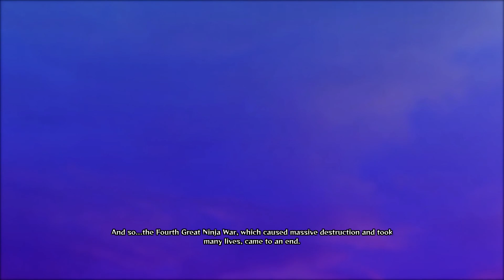Naruto Shippuden: Ultimate Ninja Storm 4 [Chapter 24: Kaguya, The Violent Goddess (Part 2)]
Hi Naruto fans! I just want to share my gameplay video in Naruto Shippuden: Ultimate Ninja Storm 4 [Chapter 24: Kaguya, The Violent Goddess (Part 2)].

Just sit back, relax and enjoy this video! Thank you!

This chapter continues the fight against Kaguya. Only now things once again become an aeriel shooting bullet hell section. While controlling Kakashi, you need to destroy different sections of Kaguya's giant chakra beast. First aim at the different tentacles that appear, once they are gone a large eye will appear on the beast's head.

Keep firing with ranged attacks and eventually a quicktime event will trigger. Hit all of the button inputs to take out more tentacles and deal more damage.Eventually heads of the tailed beasts will appear, which you must avoid their attacks and destory them one at a time. You can hit the heads with ranged attacks, as well as a jutsu attack that deals heavy damage.

After taking out a few heads, there will be two more that appear and Kaguya will change her attack pattern. Each attack she launches is vicious and will deal a lot of damage, so avoid at all costs. Take out the final two heads and then focus on the center. When you deal enough damage, a cutscene will trigger.

The final battle of the chapter is another fight with Kaguya. You control Naruto, Sasuke, and Sakura together against her. The battle is similar to the chapter before, but Kaguya is more aggressive and deals more damage with her attacks. Keep avoiding her attacks and managing your Substitution gauge to maintain control. Kaguya will change up the background at different points during the fight.

At various points of the battle, Kaguya will use a massive ranged attack that you must avoid. The trajectory of the attack will change slightly, but if you stay out of the line of fire you will be ok. The fight can be tough, but hang in there.

Once you deal enough damage to Kaguya, a quicktime event will trigger. Hit all of the button inputs that appear and you will complete the chapter.